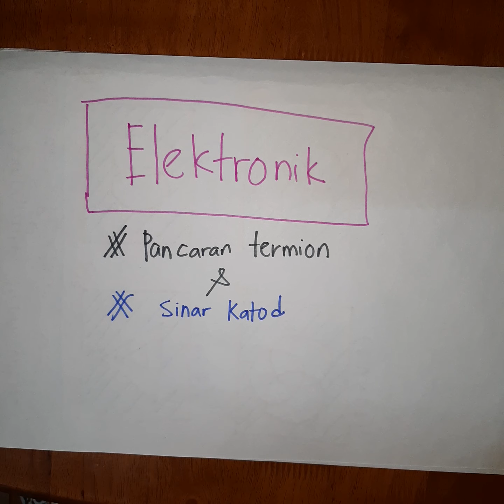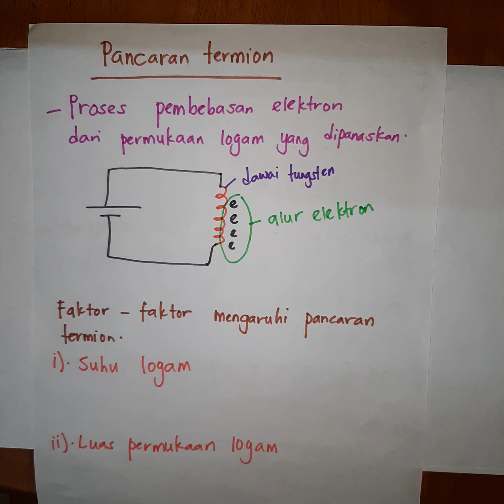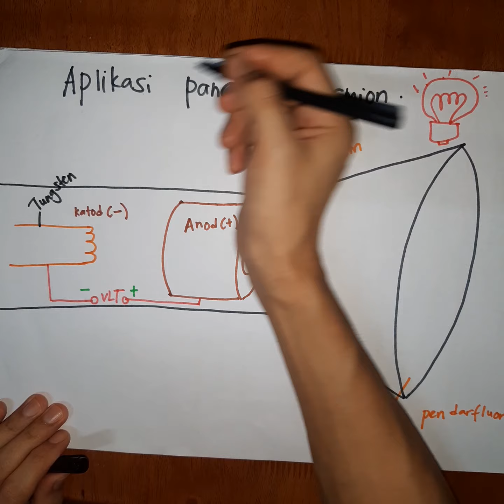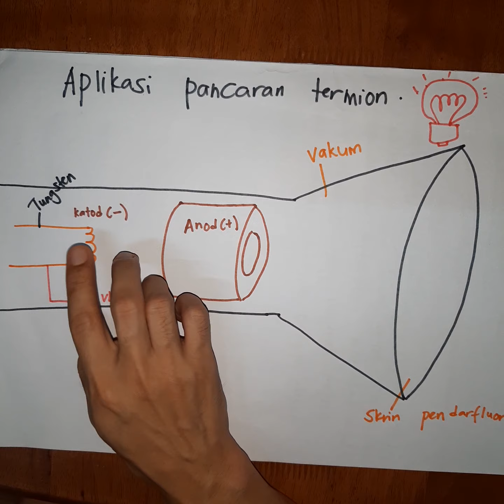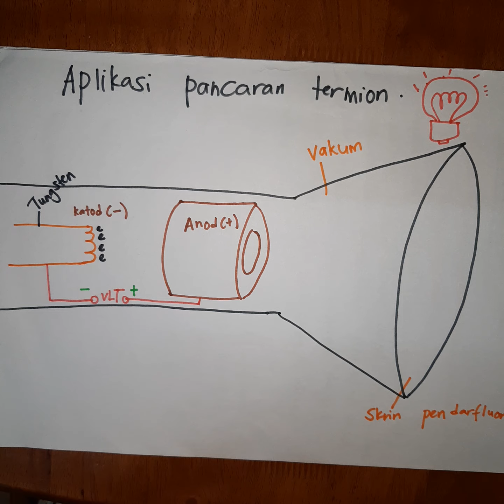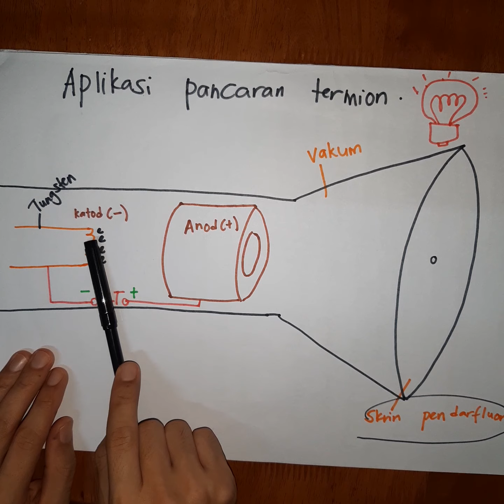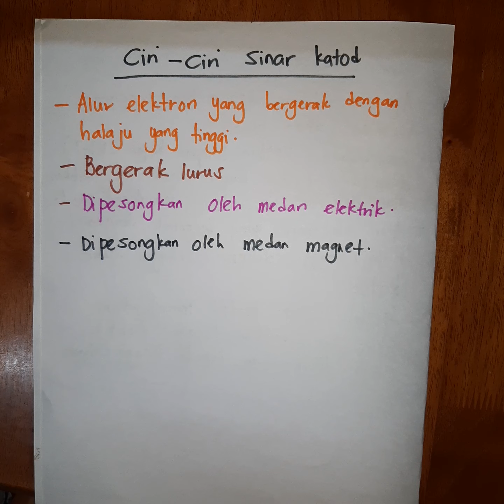Physics Form 5: Pancaran termion & Sinar Katod